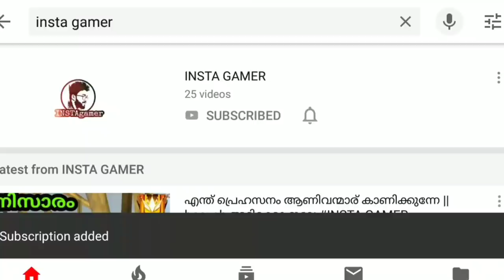Hackers store പിന്നെയും എത്തി || നിങ്ങൾ ഇത് കാണുക